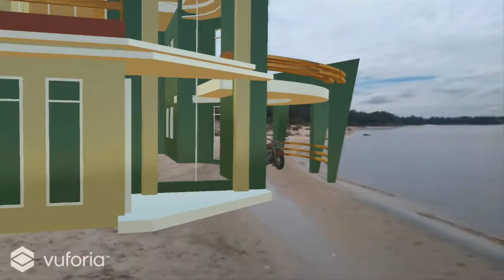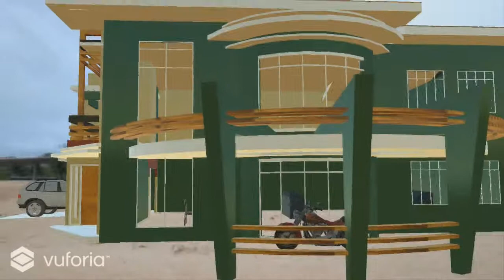Mixed Reality House View - Unity + Vuforia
Application  developed in unity using the vuforia plugin.